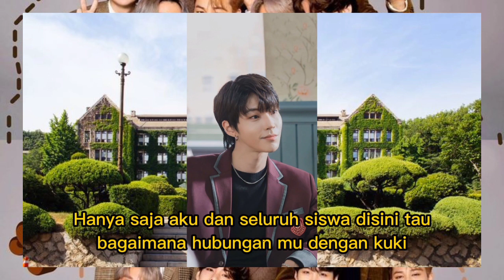PART 21 DRAMA BTS "WHY ME" || KUKI TIBA TIBA BENCI TAEHYUNG, KENAPA ? 😥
HAPPY WATCHING YEOROBUN 💜😘

 ohiya jangan lupa jg follow IG mimin @Dianakby_

-istrinyataehyung